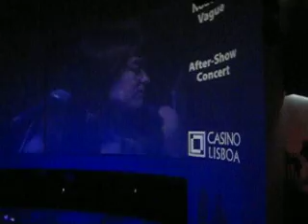Nouvelle Vague @ Casino Lisboa Dez07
Blue Monday!!